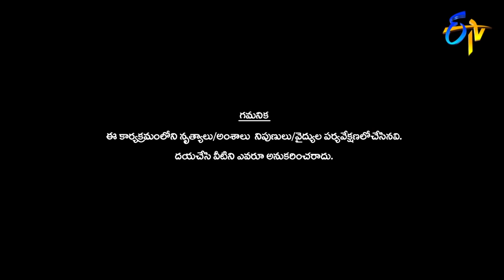Aadi ,Varshini Dance Performance|Pandaga Sir Pandaga Anthe|ETV Ugadi Spl Event 2020 |25th March 2020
Pandaga Sir Pandaga Anthe | ETV Ugadi Spl Event 2020 | Sudheer, Aadhi | 25th March 2020 | Full Episode | ETV Telugu